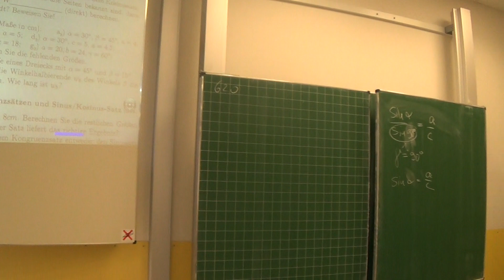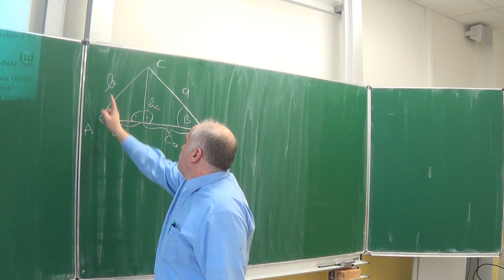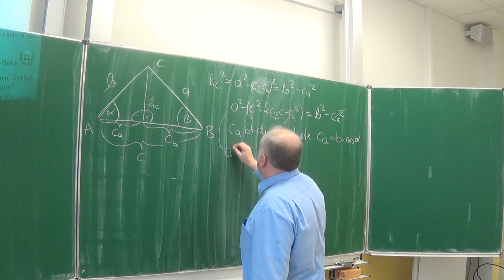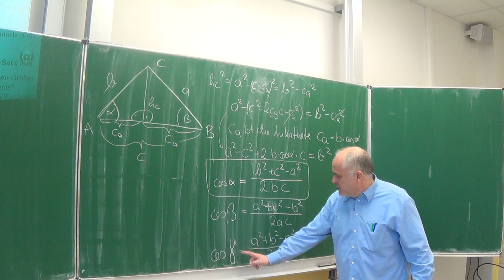Die Herleitung des Kosinussatzes | Mathematik beim Mathe Schmid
Der Beweis des Kosinussatzes
Weitere Infos finden Sie unter buch.slt.biz